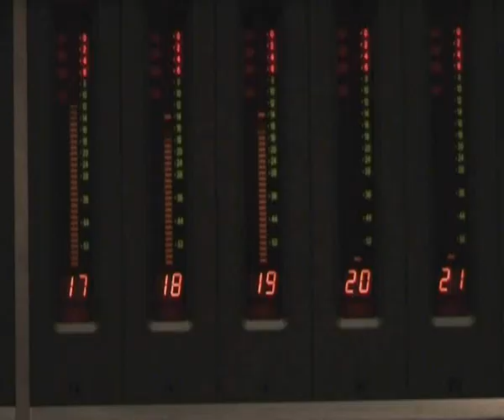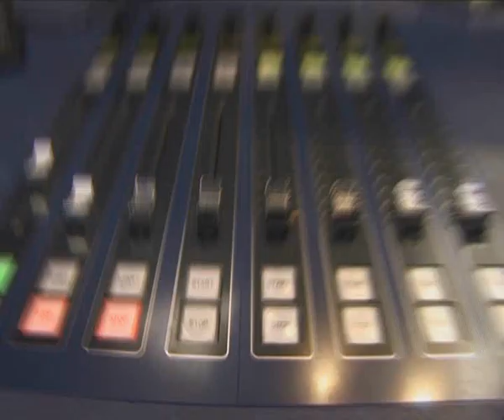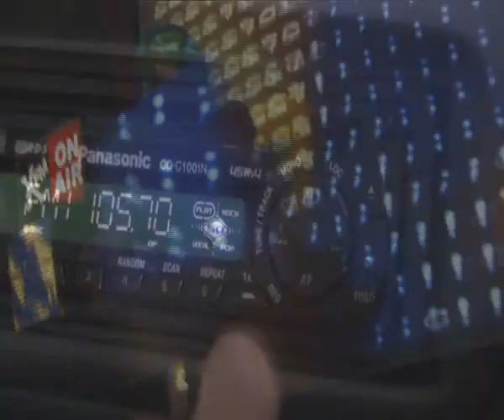xfm network presentation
Foundlights network presentation edit for XFM projected up during Foundlights live visuals at Winter Wonderland 2007